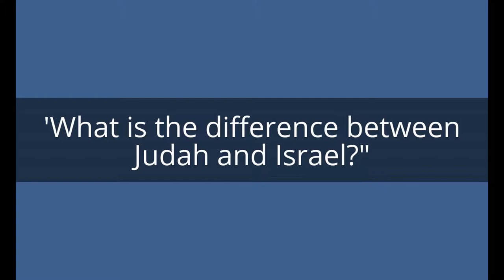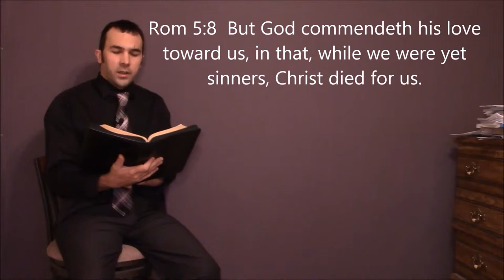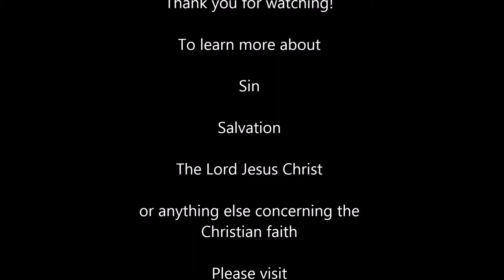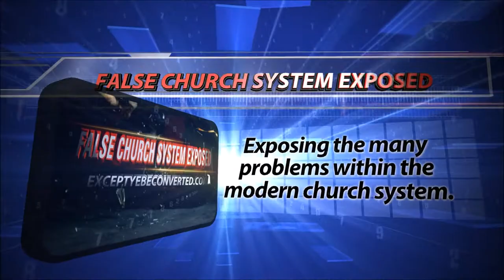What is the difference between Judah and Israel?